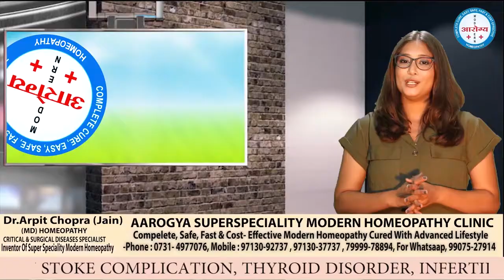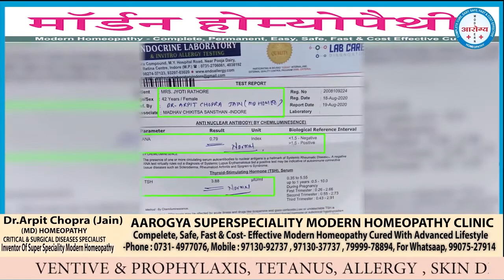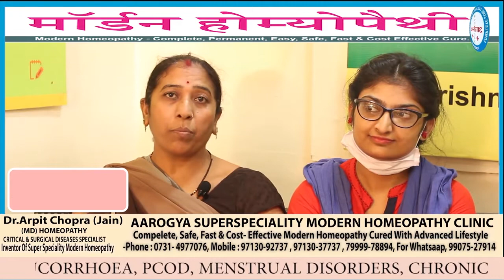Fibromyalgia Autoimmune Disease Treatment Success Story| Dr. Arpit Chopra Jain | Modern Homeopathy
Fibromyalgia Autoimmune Disease cured in 1 month by Dr Arpit Chopra Super Specialty ModernHomeopathyFibromyalgia CURED in 1 month for uncurable declared, Rare, Neurological, Autoimmune, Rheumatology disorder of another patient successfully with MIRACULOUS REVERSAL OF POSITIVE ANA LEVEL TO NORMAL LEVEL ONLY In 1 MONTH quick time by Modern Homoeopathy. Patient had successfully saved lifetime drug, painkillers, steroids & Immuno Suppresents supports dependency with ferequent hospitalization & living comfortably as of now. This positive miracle response of Modern Homoeopathy with patient reports & feedback had been also appreciated by Rheumatologist.View my complete view about modern homeopathy treatment for Fibromyalgia Rheumatology,Auto Immune for reference

102, First Floor, Krishna Tower, Janjeer Wala Square, Opposite Curewell Hospital, New Palasia, (M.P.)
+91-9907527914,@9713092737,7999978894